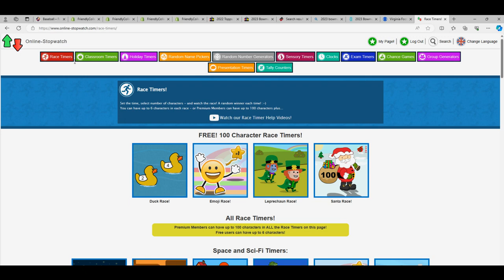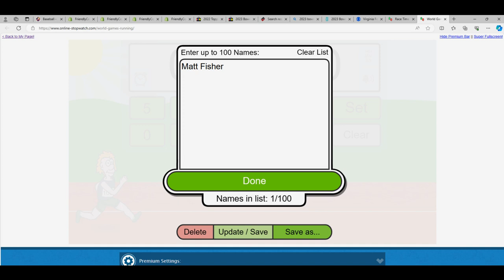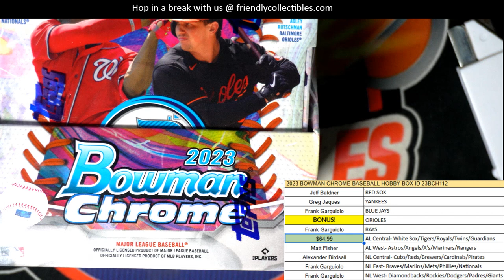2023 Bowman Chrome Baseball Hobby Box FILLER A ID 23BCH112